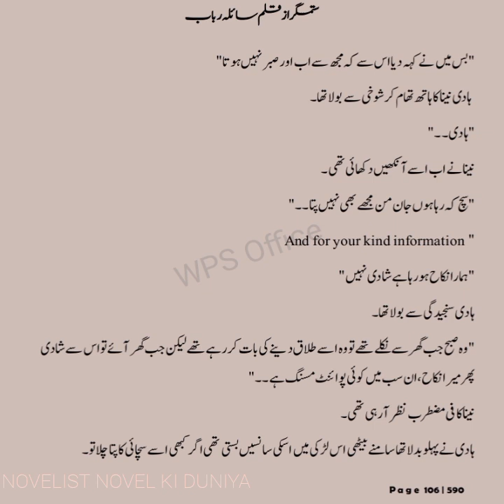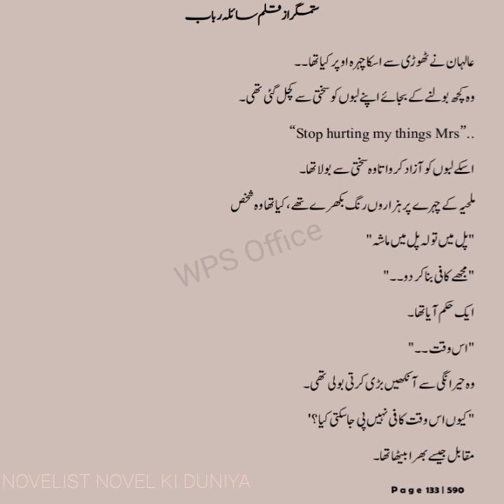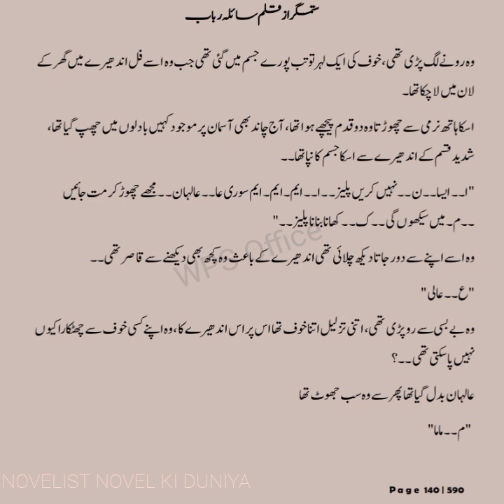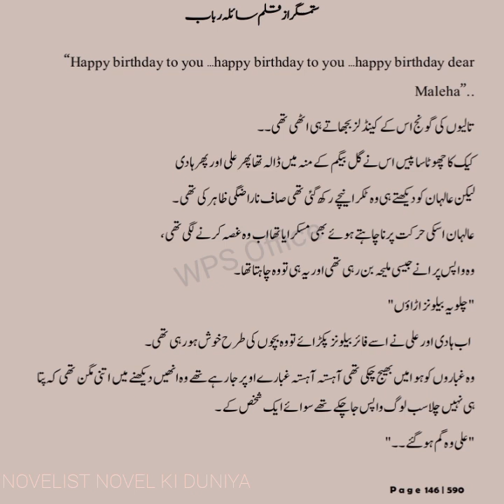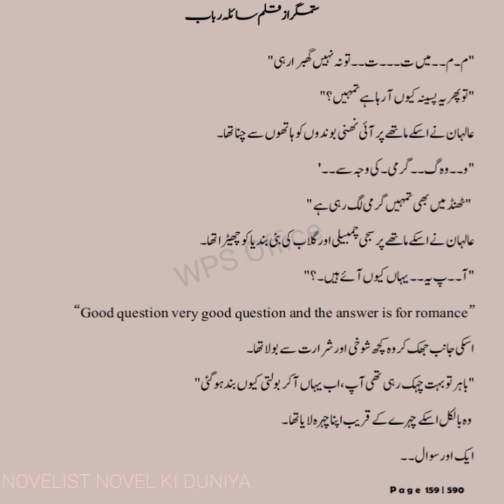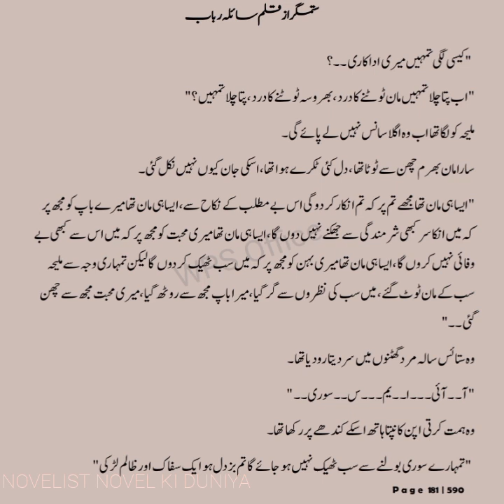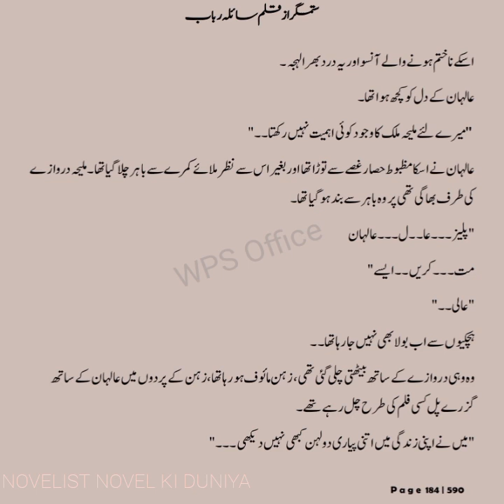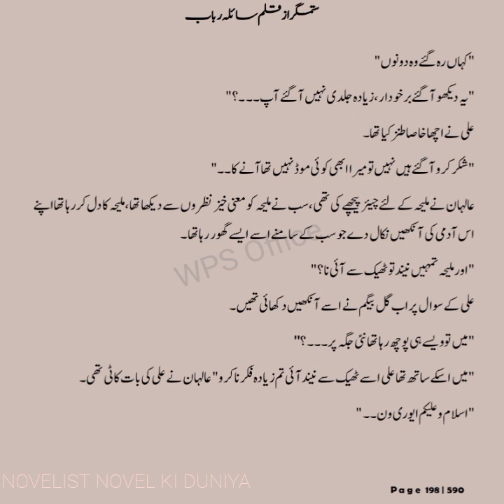Sitmgar by Saila Rubab | Episode 2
romantic novel
historical storie